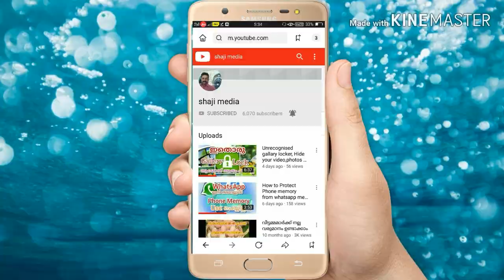Why the letters not in alphabetical order in keyboard